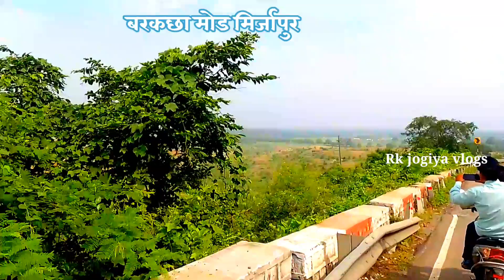बरकछा मोड मिर्जापुर के मस्त नज़ारे | Barkachha Mod Mirzapur Ke Mast Najare | Mirzapur Tour Blog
Mirzapur ka najara
Mirzapur Shahar ka video
barkachha Mod Mirzapur ka video
Mirzapur blogs
mirzapur
mirzapur season3
mirzapur season 1
mirzapur news
mirzapur munna bhaiya movie
mirzapur web series kaise
dekhe
mirzapur season 3 munna
bhaiya back
mirzapur full movie
mirzapur movie
mirzapur 2

मिर्जापुर
बरकछा मोड मिर्जापुर
मिर्जापुर का वीडियो
मिर्जापुर टूरिस्ट प्लेस
मिर्जापुर का वॉटरफॉल
मिर्जापुर दरी
मिर्जापुर टूरिस्ट गाइडलाइंस
मिर्जापुर स्टेशन

hii://youtu.be/eMtB9BW-LqA

is video se Kisi ko Koi Hani Nahin hai 🙏

 👉 yah video kisi bhi prakar ka sach ya jhooth ka dawa nahin karta hai 🙏

🙏🏻 आप सभी का हमारे चैनल में आने के लिए  धन्यवाद 🙏

🙏🏻 भगवान से यही प्रार्थना है कि आप सभी हमेशा खुशहाल रहें  धन्यवाद 🙏🏻